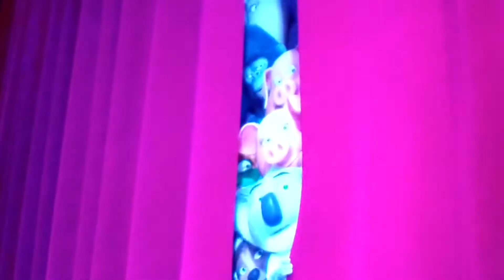Sing 2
I Don't Use permission for this movie
I Am Only showing Couple
stuff From This movie For people to Watch
Also YouTube team
you can Stop blocking my Videos That Will Be Great
Thank Have a Great day